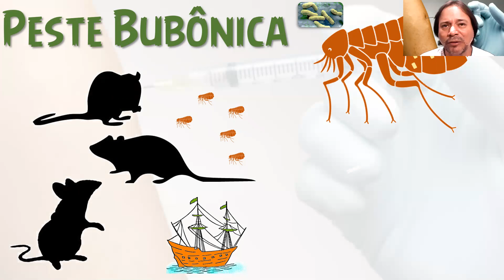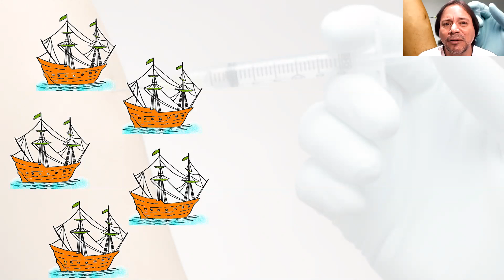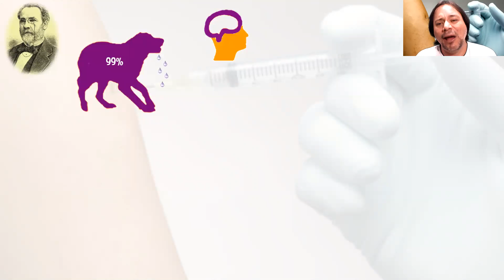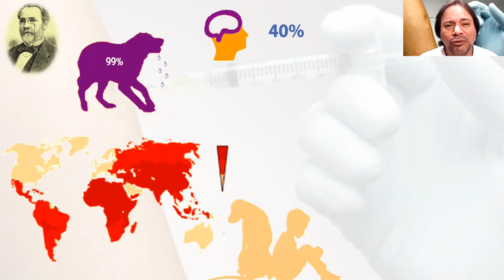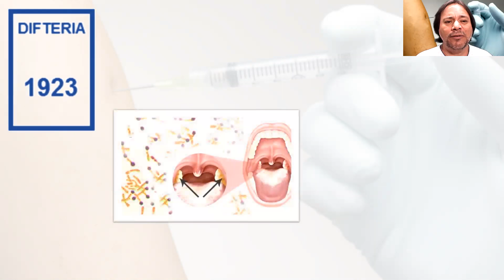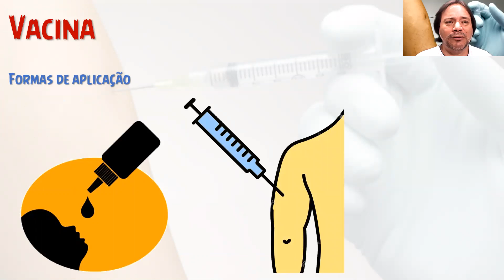Um pouco sobre as vacinas.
A importânica da vacinação e quais foram as primeiras vacinas que apresentaram impacto na queda de doenças na sociedade.